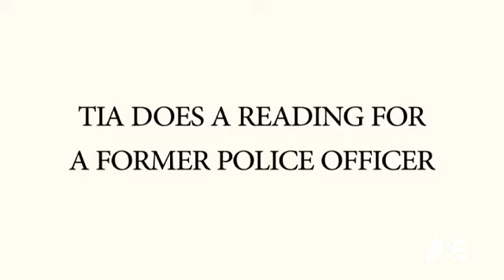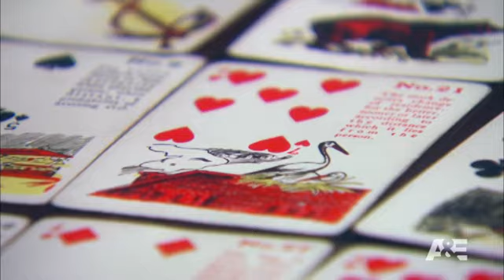Psychic Tia: Tia Does A Reading For A Former Police Officer | A&E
In this scene from the episode Mama's Got A Pepper Blaster, Tia helps a former police officer find a direction for his future.